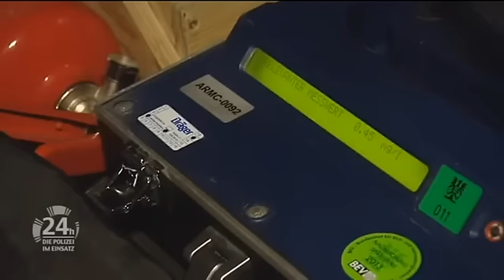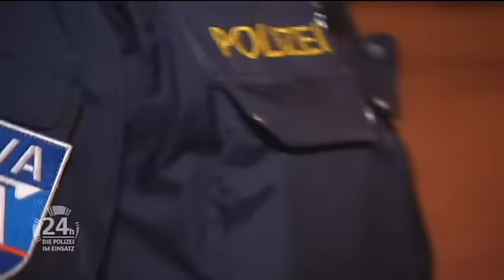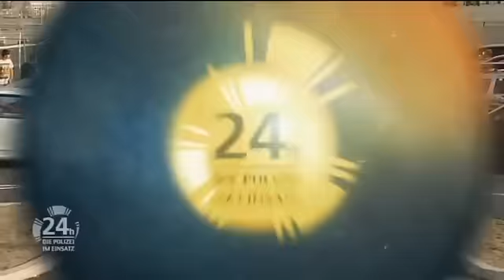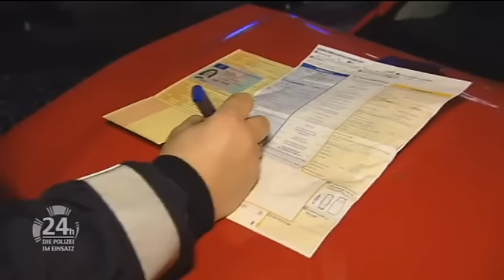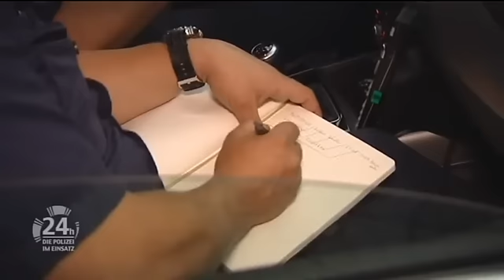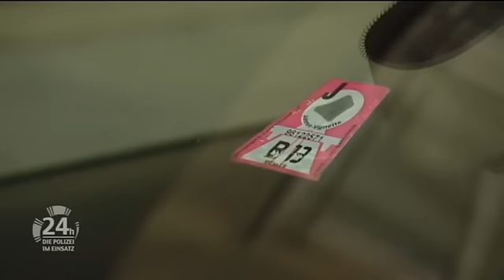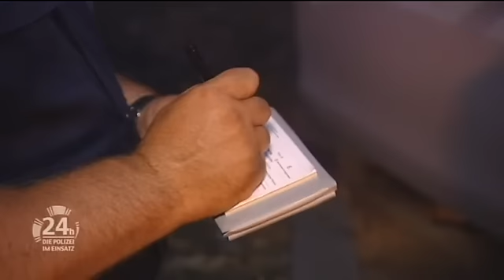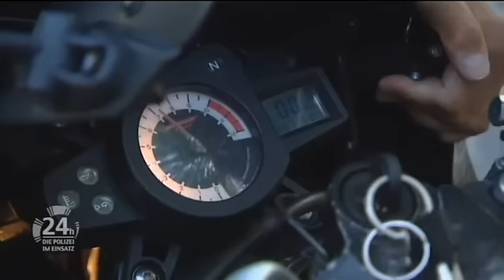Weiterfahrt BEENDET! ALKOHOLISIERT & OHNE FÜHRERSCHEIN 🤨​​🍻​! | 24h - Die Polizei im Einsatz | ATV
Die Polizei erwischt einen Mann, der nicht nur ohne Fahrerlaubnis, sondern auch noch alkoholisiert am Steuer sitzt. Eins ist schon mal sicher, die Weiterfahrt endet für den Verkehrssünder!

Egal ob zu Wasser, zu Land oder in der Luft - die Einsatzkräfte der Polizei sorgen für Recht und Ordnung und helfen in Not geratenen Menschen. Polizeiinspektionen versehen ihren Streifen- und Überwachungsdienst rund um die Uhr. "24 Stunden - Die Polizei im Einsatz" begleitet sie dabei.